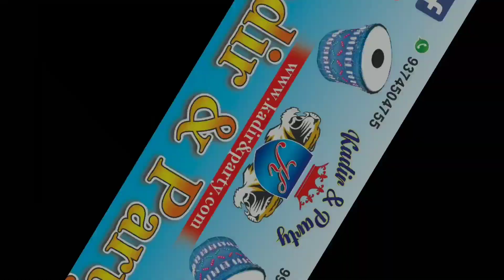Khawaja Dana Urs Chaadar Dhol Tasha Program Surat | Kadir & Party Official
Khawaja Dana Urs Mubarak Chaadar Program Dhol Tashe Se Kadir And Party

Kadir Dhol Party